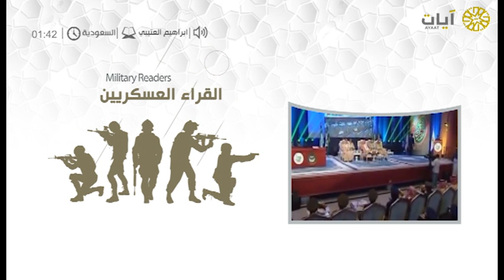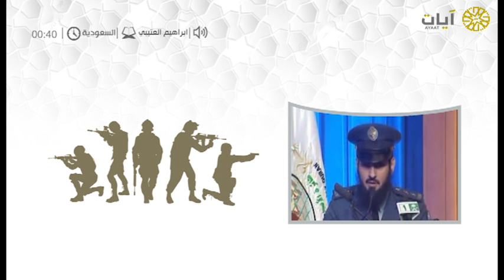القراء العسكريين - إبراهيم العتيبي - من سورة فاطر